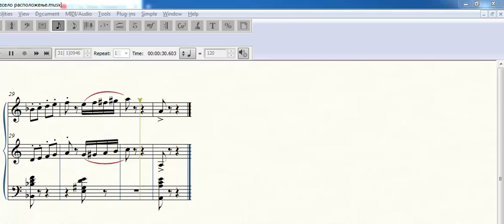Трећа деоница, напредни ниво